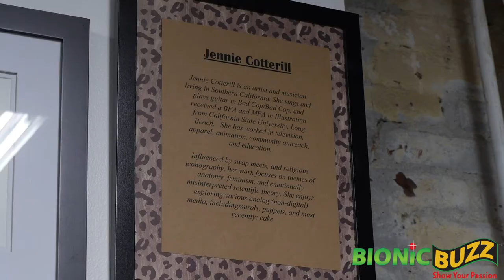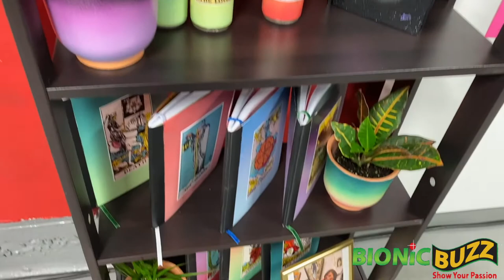Jennie Cotterill Interview at Punk Rock & Paintbrushes Holiday Art Show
Bionic Buzz® got to cover the Romantic Rock's fourth annual punk rock & paintbrushes holiday art show opening night in Los Angeles. The event took place at Self Help Graphics & Art, which spans over two galleries and a large exterior space in Downtown LA. The event celebrated the fine art and photography of creatives who share a passion for both music and art. Punk Rock & Paintbrushes will be donating a portion of the proceeds from the opening night reception to The Sidewalk Project, a Los Angeles non-profit whose initiative is to enrich the lives of the Los Angeles houseless community. Through various mediums including art, music and film, The Sidewalk Project aims to be socially active in houseless communities around the world, working directly on the street to share in a sense of connection and well-being.

At the event we got to interview Jennie Cotterill artist & singer/guitarist for the band Bad Cop / Bad Cop.